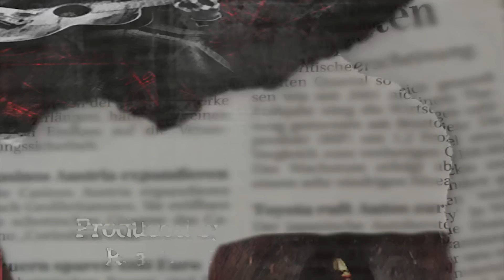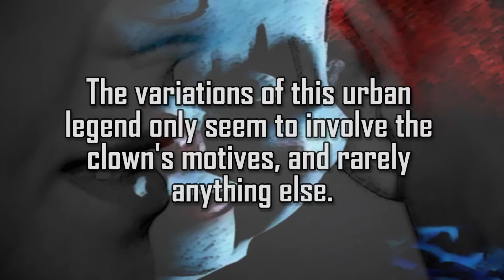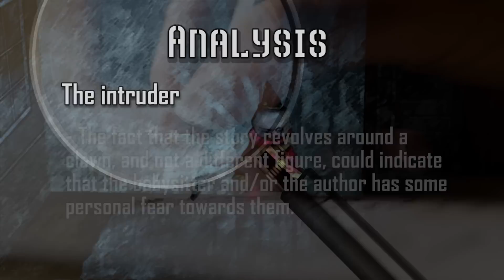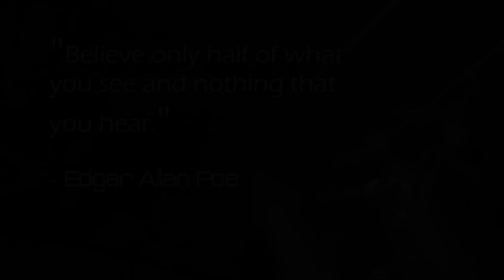Urban Legends - The Clown Statue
A story of a babysitter and an eerie statue that turns out to be more than a decoration.

Fact or Fiction? You decide.

WARNINGS:
This video contains scenes that some viewers may find disturbing.
It's up to the viewer to decide If the video's subject is REAL or NOT.

If any of the clips or texts is too short, simply pause it.

The soundtrack Immersion, Space Tune and Horror II were provided

IMAGES:
- Google

FOOTAGE:
- When a Stranger Calls (2006)

When a Stranger Calls (2006) was directed by Simon West and written by Jake Wade Wall.

All comments by others are their own and I do not take responsibility for their actions.

If you like the video and want to see more from me then please: